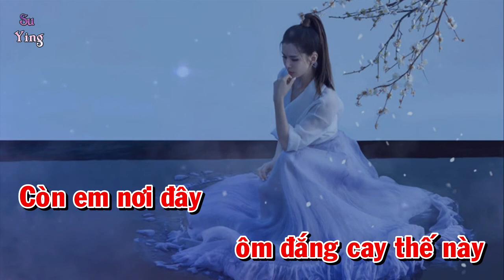Karaoke | Yêu Càng Đậm Sâu Càng Dễ Bị Phụ Lòng - Lời Việt | Beat Có Bè | Tone Nữ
Yêu Càng Đậm Sâu Càng Dễ Bị Phụ Lòng
Lời Việt: Hoàng Kỳ

Ngày anh bước đến,
 chính là ngày trái tim lỗi nhịp
Em đã mang ơn Trời cao
Người như ánh nắng,
 rất nồng nàn khẽ đưa lối em
Từ đau thương trở về

Thời gian trôi qua,
 cứ dần dần trái tim của anh
Đã không như ngày xưa
Dằn vặt bao lâu,
 rất nhiều lời đắng cay thốt ra
Rồi kết thúc nơi đây

Giờ thì quay bước,
 hay níu đôi tay của anh
Bao nhiêu lần anh đớn đau,
 nghẹn lời không nói
Liệu rằng chân ái
sẽ chuốc lấy bao niềm đau,
 bao đắng cay
Thêm một lần
nếm đau thương thật sao?

Nhưng oan nghiệt thay,
vẫn cứ mong anh về đây
Dang vòng tay,
khẽ ôm chặt từ đằng sau
Và rồi hôm nay,
 anh đang nắm tay
 cạnh bên ai đắm say
Còn em nơi đây
 ôm đắng cay thế này